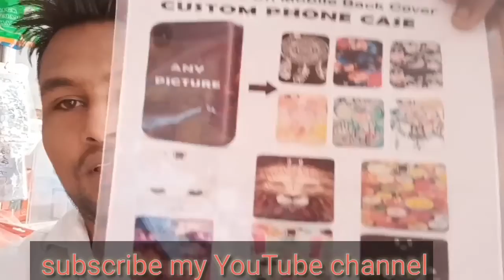Indian Flag Bigg Size First Time In Palghar(BoisarBoy)